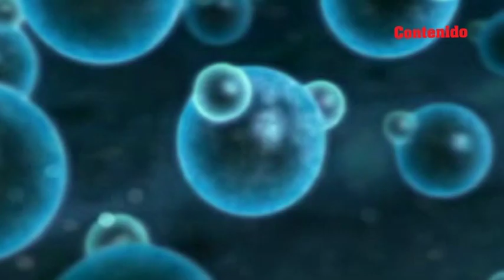Dato curioso: Porqué el agua moja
¿Sabes por qué el agua moja? Aunque esta puede aparentar ser una pregunta sin mucho sentido, la realidad es que para responderla es necesario acudir a la ciencia. Descubre la respuesta en este video que traemos para ti.